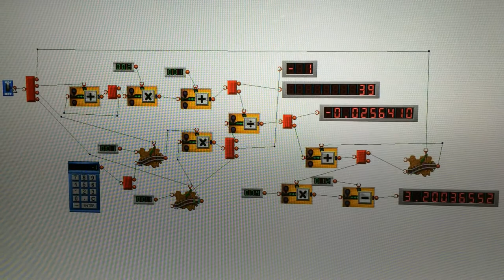Gregory's series in Widget Workshop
Something special for pi day. Madhava-Gregory series sum, multiplied to find pi. By the time we get enough digits it won't be pi day anymore.